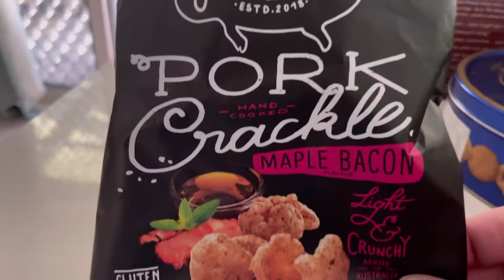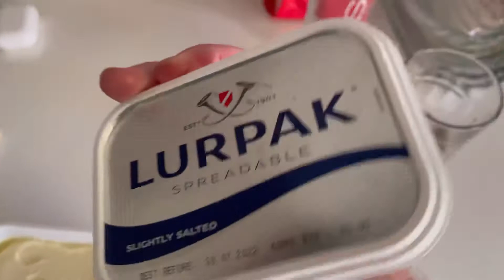Brother in law party